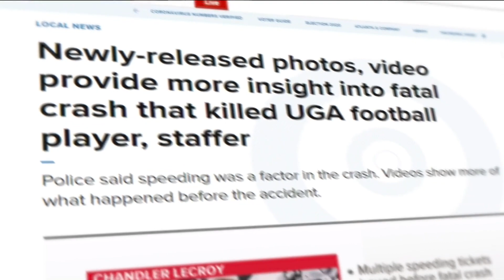New bodycam video, interviews offer insight into fatal UGA wreck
11Alive obtained nearly 8 hours of footage from the Athens Police Department. Here's what we found